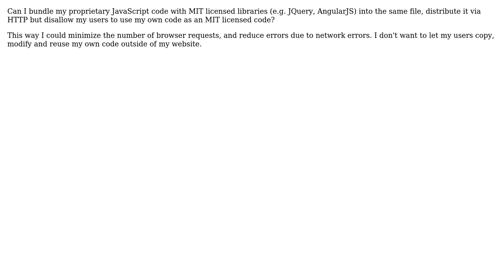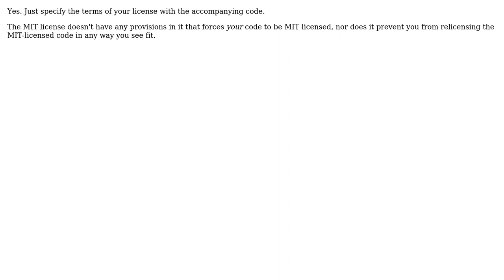Can I bundle my JavaScript code with an MIT licensed code and keep my code unaffected from the...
Software Engineering: Can I bundle my JavaScript code with an MIT licensed code and keep my code unaffected from the MIT license?

With thanks & praise to God, and with thanks to the many people who have made this project possible! | Content (except music & images) licensed under CC BY-SA | Music | Images & others | With thanks to user Tamas user Robert Harvey and the Stack Exchange Network Trademarks are property of their respective owners. You are responsible for your own actions.